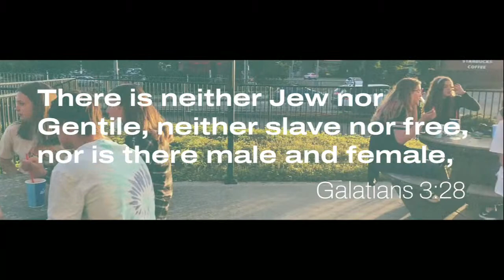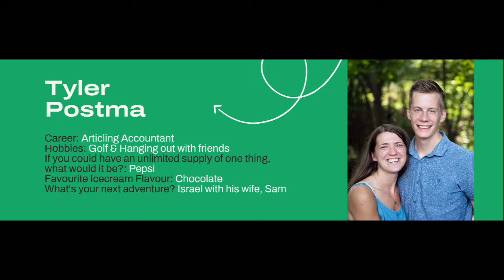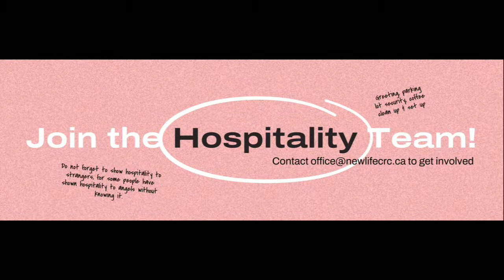New Life Worship Service June 12, 2022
Welcome to New Life Virtual Church! We are happy you are here.

For all information on our church please visit newlifecrc.ca.

Giving Options:
Go to newlifecrc.ca/give to see a variety of ways to give

Chapters:
00:15 Intro Video
01:58 Opening Worship
10:38 Welcome
10:57 Introduce New Members
16:02 Announcements
20:37 Offering
25:48 Fellowship Time
30:28 Profession of Faith
36:35 Tianna B
42:58 Sofia S
50:20 Leah D
55:08 Closing & Prayer
01:08:50 Closing Worship
01:24:47 Blessing